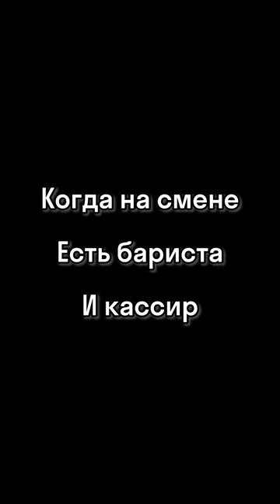Бариста VS Старший Смены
Получили секретные кадры из кофейни.
Отдай свое сердечко:
❤️ – команда бариста
🖤 – команда старшего смены